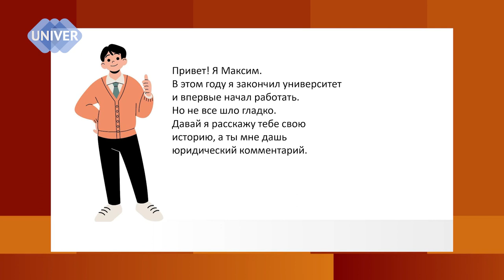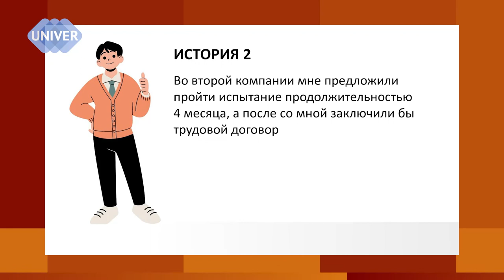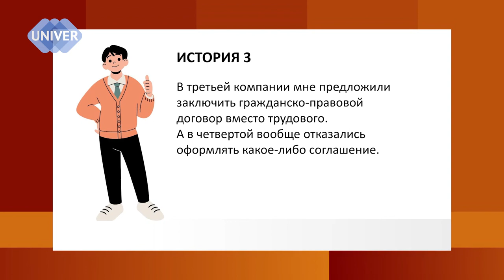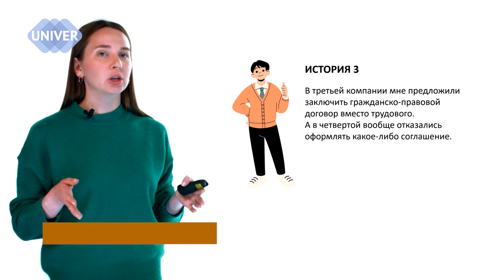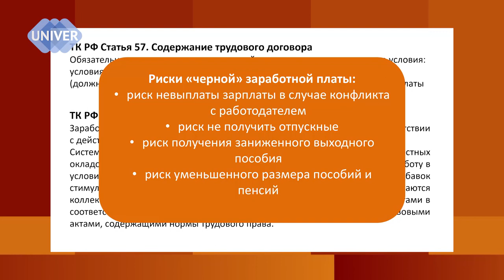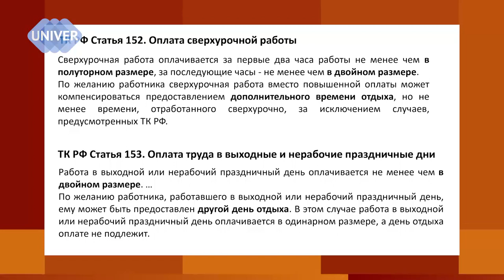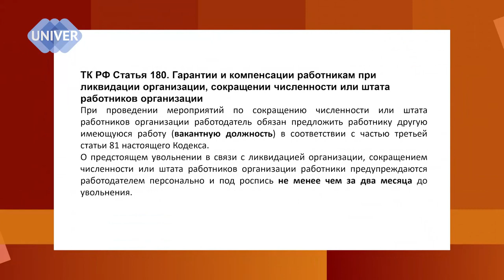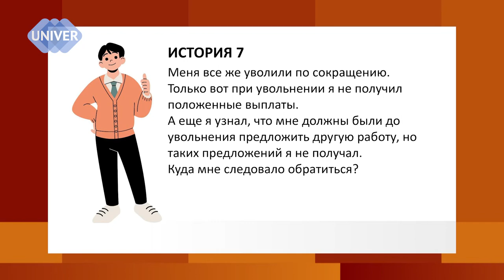Юридический ликбез работника: коротко и по делу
А вы знали, что испытательный срок при трудоустройстве не должен быть более 3 месяцев и проходить только после подписания трудового договора?
А Вы уверены, что Вас правильно уволили?
Вам отказали в трудоустройстве из-за отсутствия опыта?
Уволили по собственному желанию вместо сокращения?
Тогда вам сюда→ комментарии юриста-эксперта Ларисы Кирилловой, кандидата юридических наук, доцента кафедры экологического, трудового права и гражданского процесса  юридического факультета Казанского федерального университета